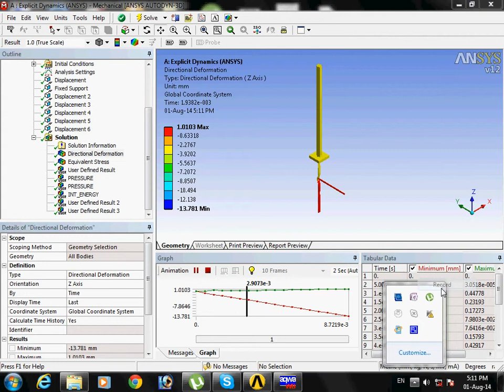Structure Analysis using ANSYS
This video shows the effect of transverse load on absorbed energy due to axial load. analysis was conducted analytically using ANSYS